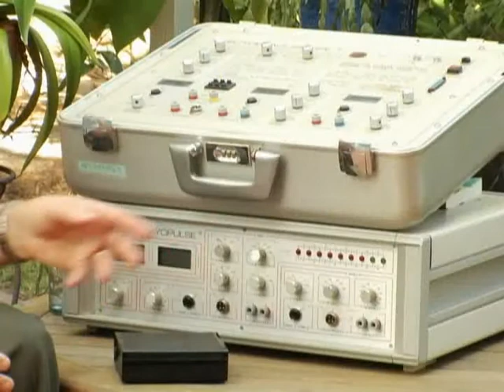Neuroscope - Brainwave Entrainment - Reduces Pain and Stress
Do you feel mentally stuck and overwhelmed?  Are you fatigued or have trouble sleeping?  In today's fast paced world of quick fixes, frequent travel and numerous stressors, it is understandable why you may have turned to medication. There is a solution and a safer way to improved levels of rest and relief with a portable home unit - the result of decades of engineering excellence.

Developed by the same scientists who created the Acuscope & Myopulse for the world of professional sports during the 1984 Olympics and for thousands of physical medicine clinics across the world, this high tech approach can now be self-administered with a portable home unit called the Neuroscope.